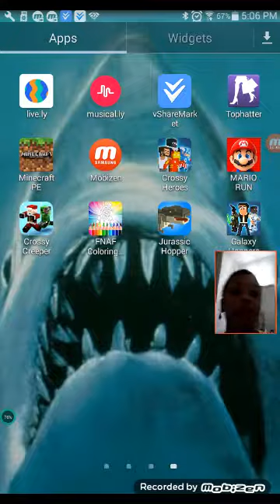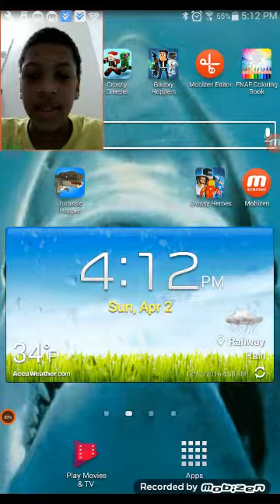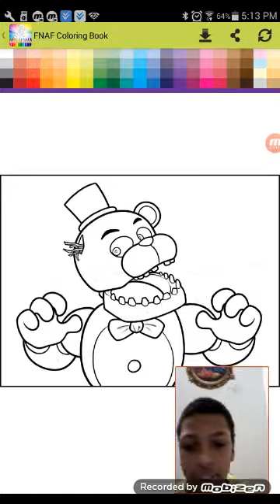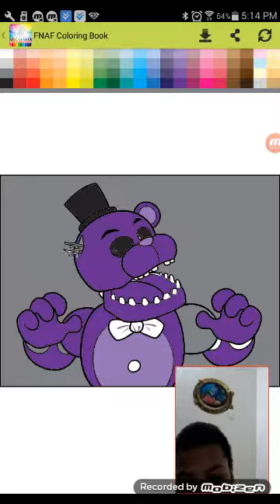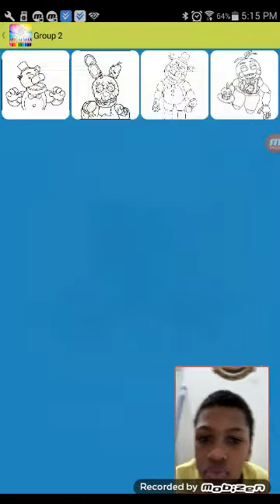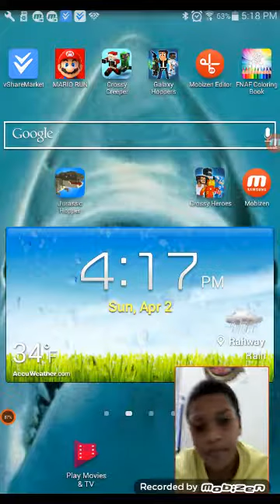Playing Crossy Heros And Doing FNAF Coloring!!!!!!